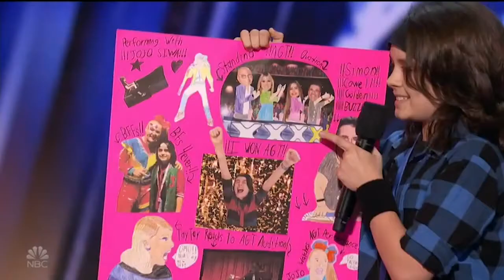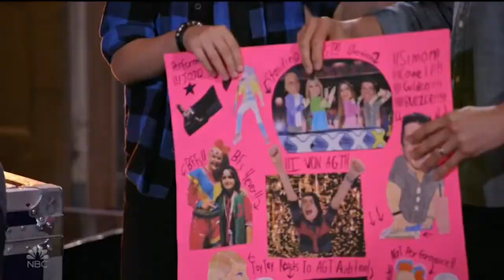Jacob Velazquez - America's Got Talent 2020 - Funny Funny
Good